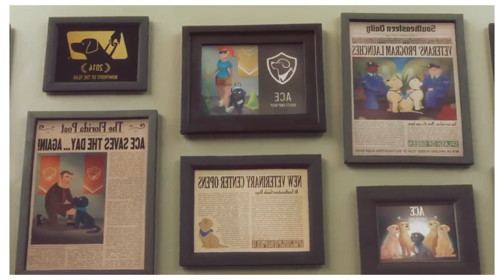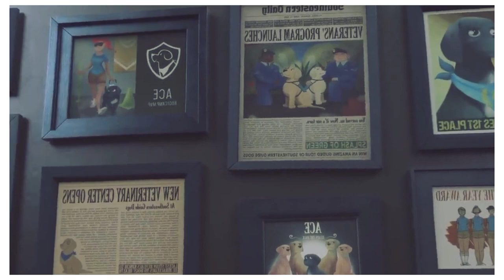Pip|A Short Animated Film by Southeastern Guide Dogs|Boom Disney Town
Animated short film presented by Southeastern Guide Dogs -- A heartwarming tale for underdogs everywhere, Pip is the story of a small dog with a big dream—to become a Southeastern Guide Dog. Does she have what it takes?